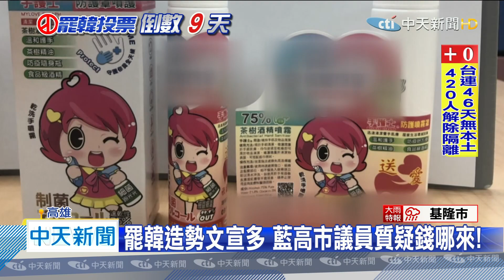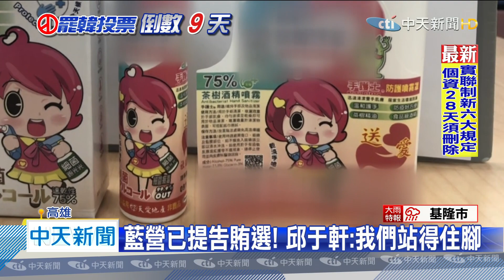20200528中天新聞 烏龍？ 控罷韓送130元乾洗手 綠委反批栽贓！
國民黨高雄市議員指控，有接到民眾檢舉，罷韓團體在文宣中，夾了130元的乾洗手，高於法定的30元，涉及賄選，開記者會質疑他們背後根本是有神秘金主贊助，不過卻被民進黨立委王定宇打臉，說根本是國民黨自導自演，但藍營議員則稱已經提告，絕對站得住腳！